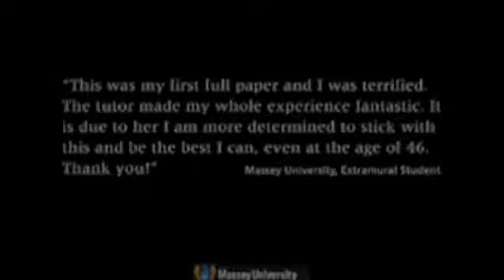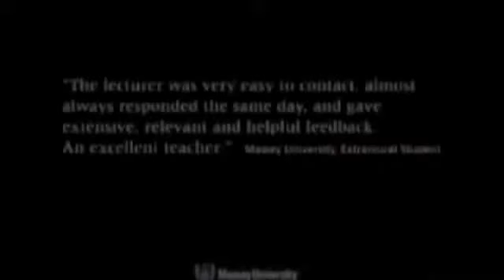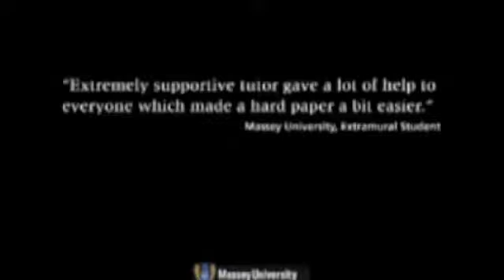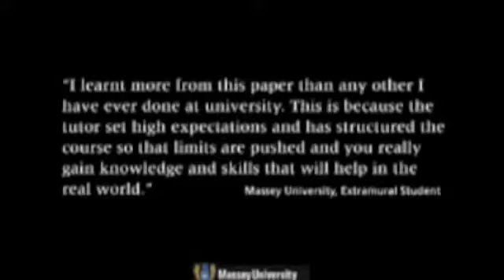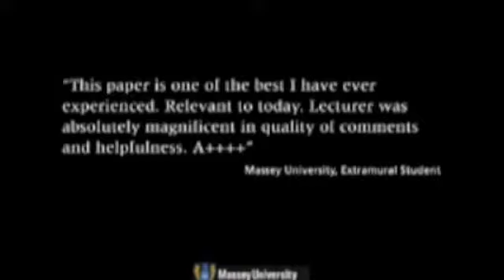Massey University, NZ - Teaching Matters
Student testimonals about the supportive learning environment found at Massey University, NZ